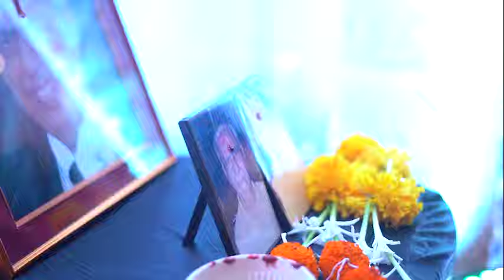Sunny Part 1